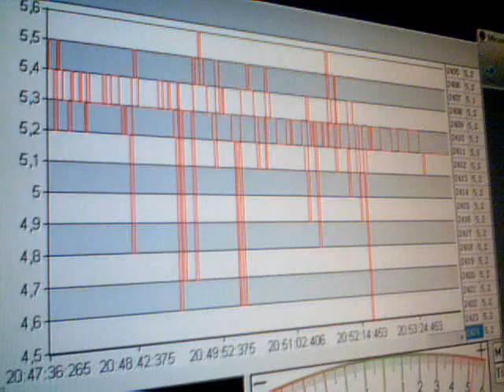2011-04-14-75139.wmv. Sima mV. Time. Greece. 20:45. 14-04-2011. Anastool